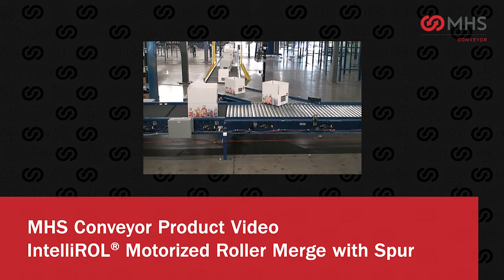MHS Conveyor Corp._ IntelliROL Motorized Roller Merge with Spur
MHS Conveyor Corp._ IntelliROL Motorized Roller Merge with Spur. MHS Conveyor IntelliROL motorized roller conveyor sets the standard in material handling flexibility.